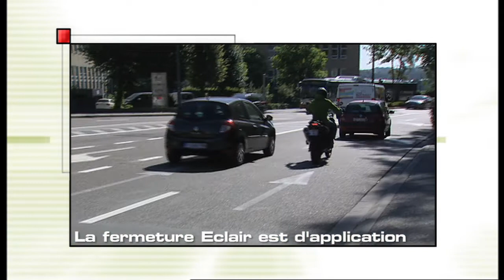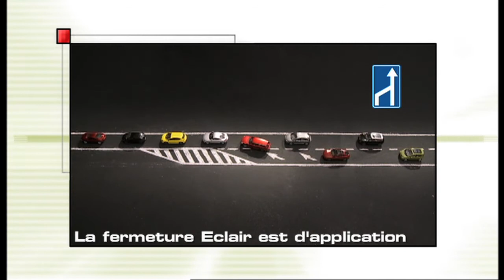BOB s'invite aux BBQ d'été! [Contact] 07/06/2014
Bobber, ce n'est vraiment pas réservé aux fêtes de fin d'année, c'est le message qu'entend marteler l'IBSR à l'approche de l'été. Si « bobber » est un néologisme qui bien compris d'une majorité des Belges, il est indispensable que tout le monde passe de la connaissance théorique à l'utilisation pratique !